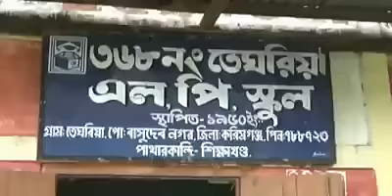Primary school education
Condition of Assam primary education